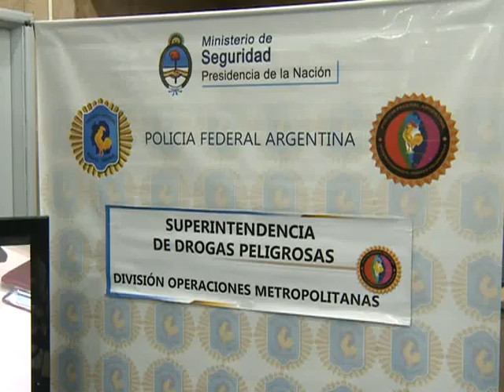Secuestran más de 3.500 dosis de paco en allanamientos en capital federal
El secretario de Seguridad de la Nación, Sergio Berni, informó que se incautaron "1.600 dosis de paco listas para su comercialización y 2.000 en proceso de fraccionamiento" y siete personas fueron detenidas en seis allanamientos efectuados en la Ciudad Autónoma de Buenos Aires.
   "Se dedicaban a vender droga en los lugares más vulnerables del sur de la ciudad, especialmente en floresta y liniers" explicó el funcionario durante una conferencia de prensa en la sede de la Superintendencia de Drogas Peligrosas de la Policía Federal.
   Berni precisó además que "es una investigación que lleva casi tres meses y que ha comenzado a partir de denuncias en las mesas de participación que impulsa la ministra Nilda Garré".